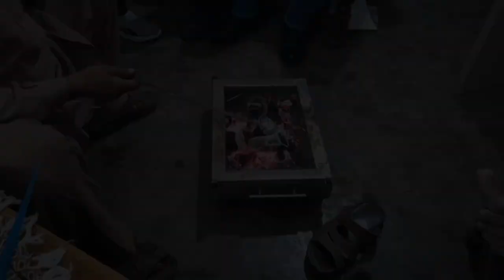ravi okara okara enjoyment sturdaynight.sunday.vlog.